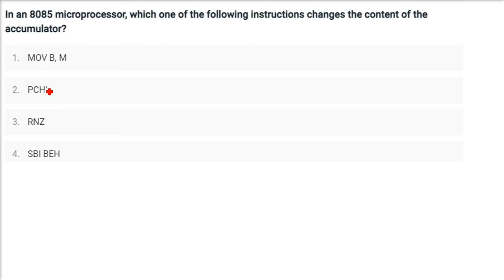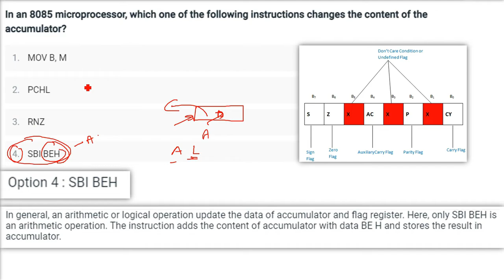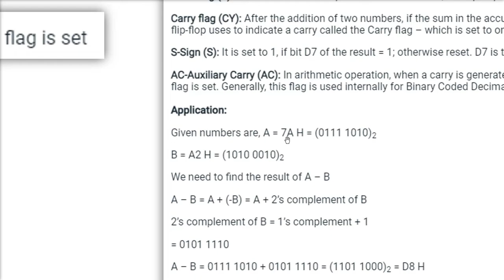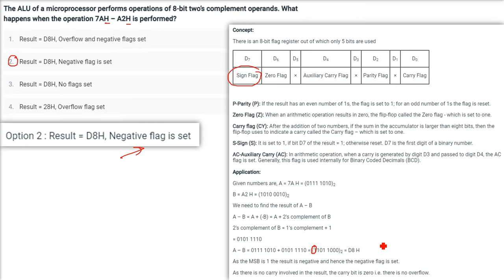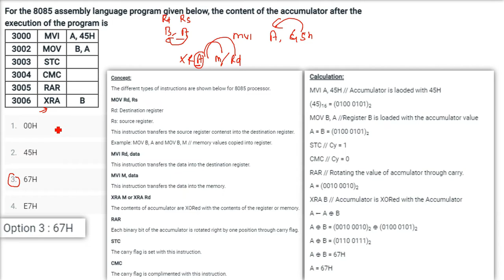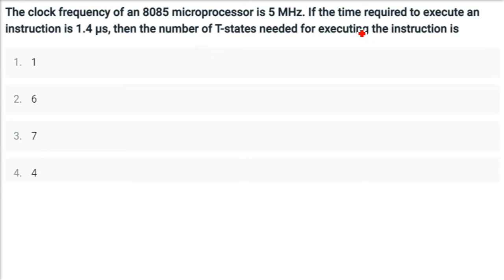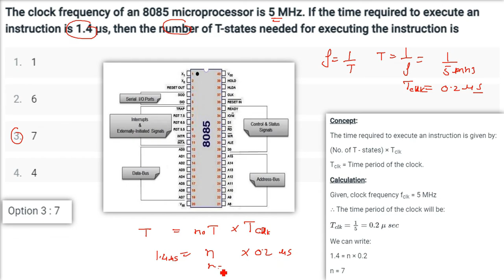8085 Microprocessor Numericals MCQ with Answer | Solved Numericals 8085 Microprocessor IN HINDI